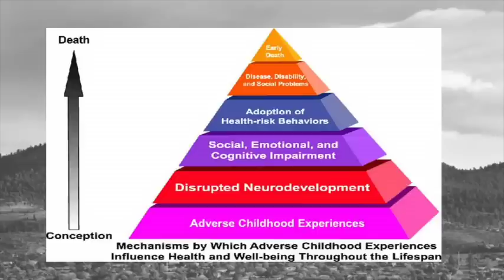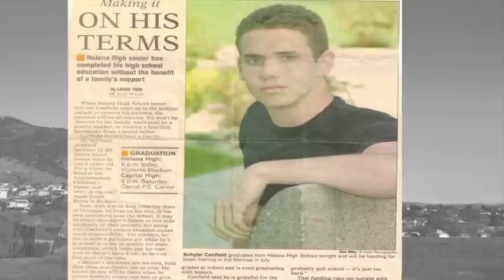Schylar Canfield-Baber - Adverse Childhood Experiences 2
An alumnus of the foster care system, Schylar was in care from age 6 until he aged out at 18.  Later, at age 25, Schylar was adopted by his mentor and 6th grade music teacher.  Schylar served as President of the Montana CASA’s board of directors and other roles for 6 years, and is currently the board secretary of the ChildWise Institute. Schylar is an Outreach Manager for the non-profit Student Assistance Foundation in Montana where he is tasked with helping students overcome barriers to financing and pursuing their dreams of post-secondary education. He is dedicated to improving the futures and outcomes for all of his brothers and sisters in the foster care system.  Schylar is a 2005 FosterClub All-Star and a 2007 All-Star Level II. In 2008, he received an Outstanding Youth Leadership award.  Schylar holds MA in Public Administration and a BS in Professional and Technical Communication (University of Montana).